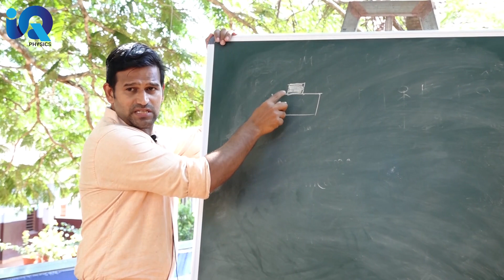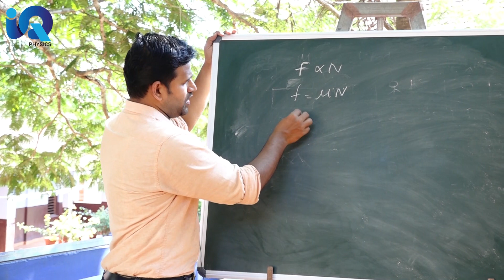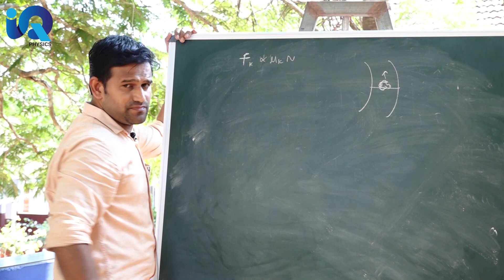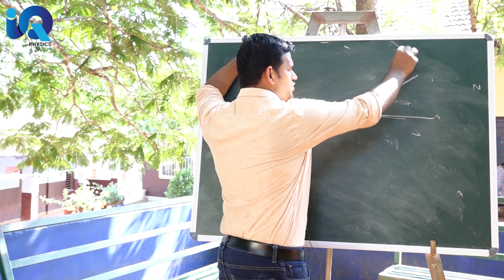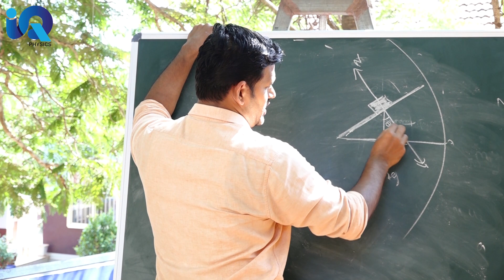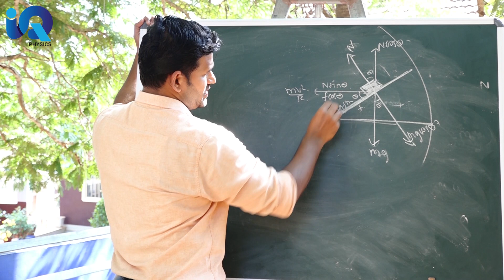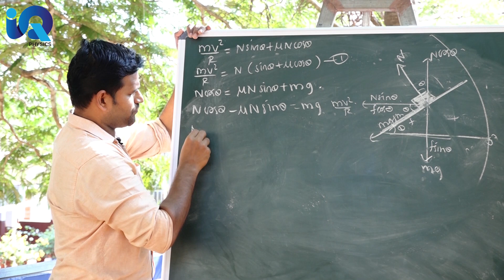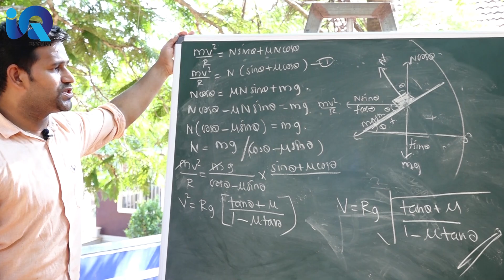Laws of Motion | Part 3 of 3 | Plus One | Physics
In this video lecture topics such as types of friction, banking of roads etc were explained.